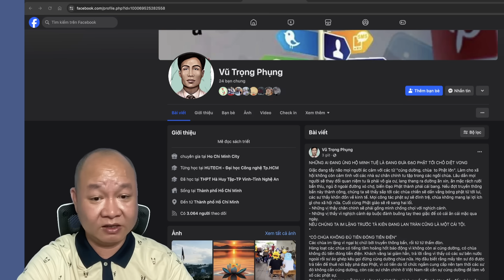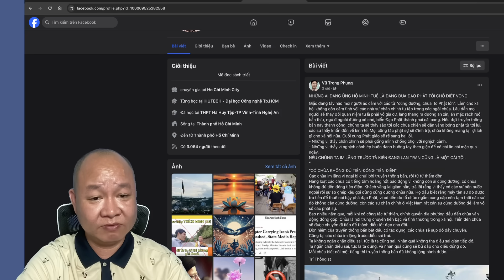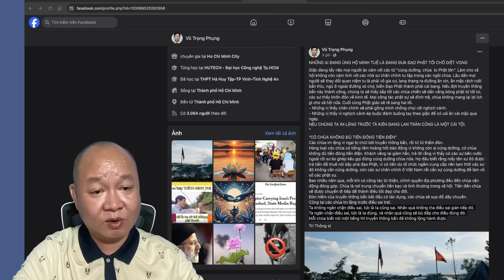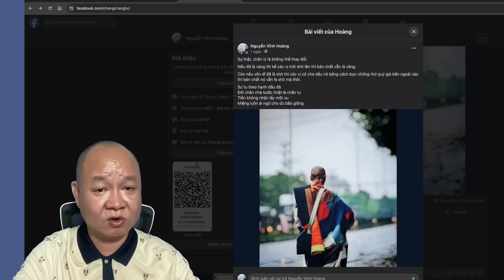🔴 #292: [Cực cẩn thận] Sư Minh Tuệ và những kẻ tân phát xít, chủ nghĩa cực đoan?